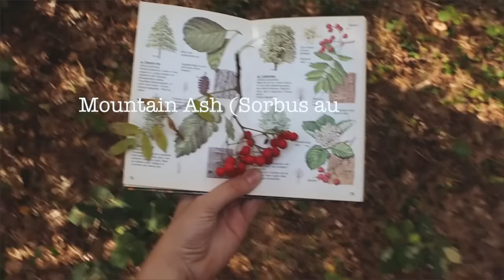Nature Around Us: Trees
A video of cute random trees. I hope you enjoy!